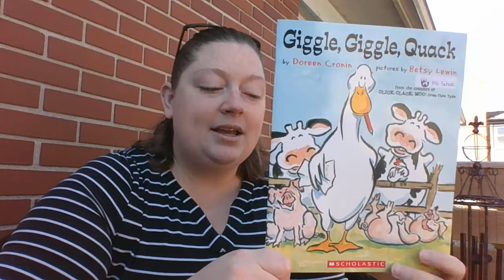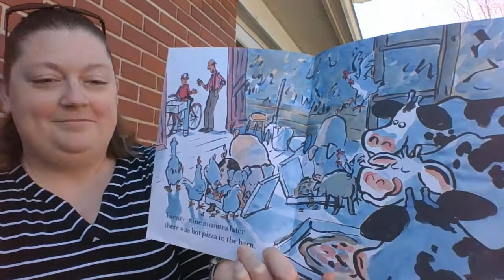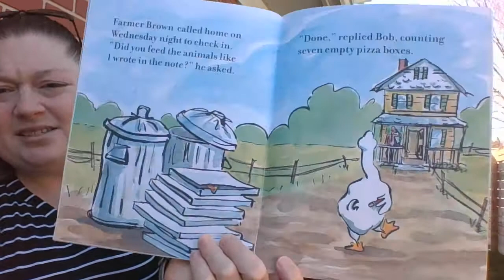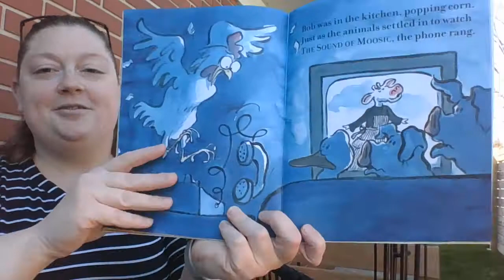April 20 2020 Giggle Giggle Quack